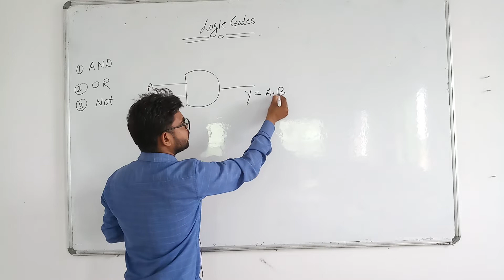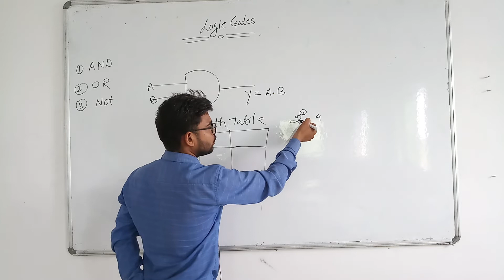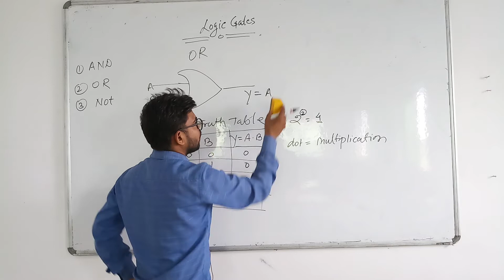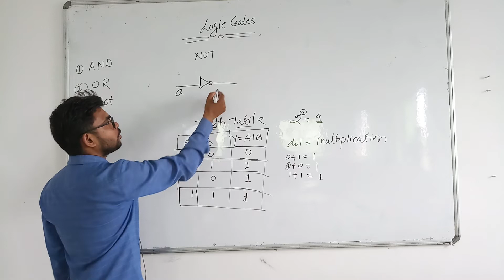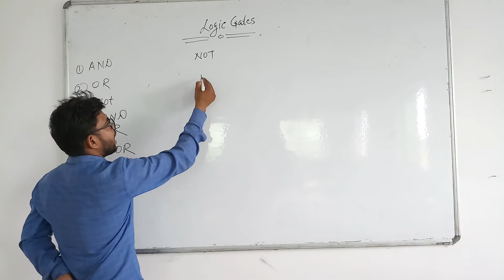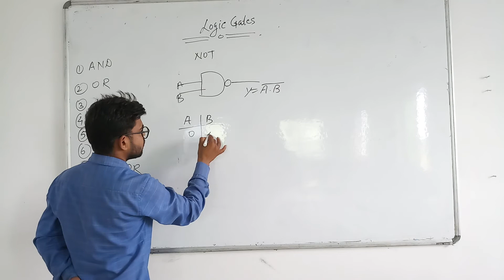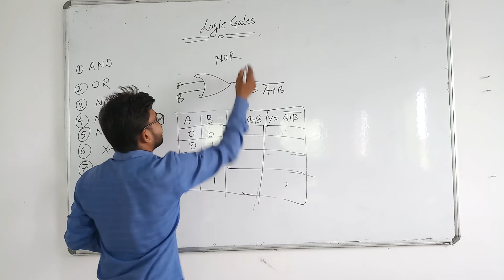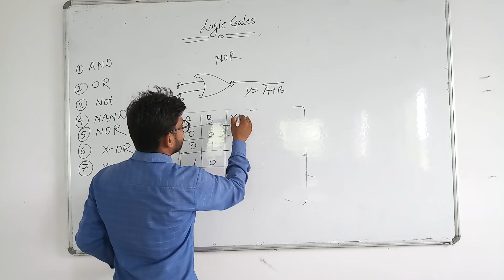Lecture on Logic Gates By Rajendra Verma Sir Asst. Professor (IT Department)